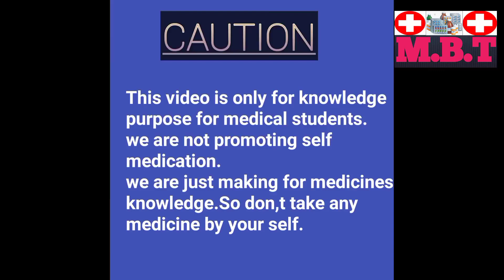রাতে কোন সময় সহবাস করলে ছেলে সন্তান হয়||pregnancy tips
মেয়েদের ওভুলেশন বা ডিম্বাশয় থেকে ডিম্বানু নিঃসরণের পরে।রাতের কোন সময় স্বামী এবং স্ত্রী সহবাস করলে ছেলে বা পুত্র সন্তান হওয়ার সম্ভাবনা বেড়ে যায়। সেই বিষয়ে বিস্তারিতভাবে বর্ণনা করা হলো এই ভিডিওটির মধ্যে।

কিভাবে করলে ছেলে বাচ্চা হয়| পুত্র সন্তান লাভের উপায়| ছেলে বাবু চাইলে করণীয়|H.

কিভাবে গর্ভধারণ করলে পুত্র সন্তান হবে?প্রতিবন্ধী সন্তান কেন হয়?pregnancy tips

ছেলে সন্তান হওয়ার নিয়ম|how to conceive male baby

ছেলে সন্তান হওয়ার সঠিক নিয়ম|methods help to born male baby

ছেলে সন্তান হওয়ার উপায়||solution for conceive a male baby

ছেলে সন্তান লাভের জন্য মাসিকের কতদিন পর মিলন করতে হবে? পুত্র সন্তান লাভের উপায়.

গর্ভবতীর পেটে ছেলে বাচ্চা থাকার প্রধান উপায়

গর্ভে ছেলে বা মেয়ে হবে নিজের ইচ্ছেমতো||গোপন টিপস্

পুত্র সন্তান লাভের উপায়।

ওভুলেশন বা ডিম্বপাত কি?ওভুলেশনের লক্ষণ গুলো কি.

মাসিকের কত দিন পর সহবাস করলে পুত্র সন্তান হয়|কিভাবে সহবাস করলে পুত্র সন্তান.

শাস্ত্র মতে পুত্র সন্তান লাভের উপায়

পুত্র সন্তান লাভের উপায় কি

পুত্র সন্তান লাভের সহজ উপায়

how to conceive to a baby boy

how to conceive a baby boy reviews

how to conceive a baby boy by doctor

good time to conceive baby boy

how to conceive a february baby

i want to conceive a baby boy

possibility of conceiving a boy

what's the best time to conceive a baby boy

trying to conceive a baby

how to conceive baby number 2

when to conceive to have a baby

conceiving baby number 2

how to conceive a baby boy

হিন্দু শাস্ত্র মতে পুত্র সন্তান লাভের উপায়

how to conceive male baby

how to conceive baby boy according to ayurveda

how to conceive a baby boy artificially

how to make conceive a baby boy

how to conceive baby boy calendar

how to conceive baby boy calculator

how to conceive baby boy ovulation calculator

how to conceive a baby boy chinese calendar

how to conceive a baby boy naturally calculator

male diet to conceive baby boy

how to prepare male body for pregnancy

can a man conceive a baby

can male conceive

how to prepare for conception male

how to conceive baby boy during ovulation

what is the best time to conceive for baby boy

how to conceive a baby boy even and odd days

how to increase chances of pregnancy for male

how to conceive with male infertility

how to conceive baby boy foods

how to conceive a baby boy formula

how to conceive a baby boy through iui

how to conceive baby boy 100 percent

how to conceive a baby boy medicine

how to increase chances of getting pregnant for a man

how to conceive baby boy 100 percent naturally

how to conceive baby boy quora

how to increase chances of having a baby boy
how to conceive baby boy twins

how to get pregnant with baby boy twins

how to get pregnant with baby boy twins naturally

how to conceive a baby boy using ovulation kit
how to conceive a baby boy video

how to conceive baby boy 100%

                     MEDICINE BASIC TEACH